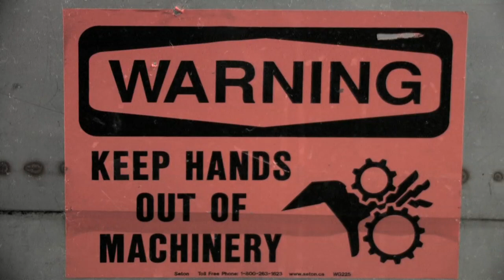Cooper-Hewitt: Brand Felt of Canada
Industrial felt production at Brand Felt of Canada

Produced by Cooper-Hewitt with the cooperation of
Brand Felt of Canada

Fashioning Felt presents an extraordinary range of felt. From two-dimensional carpets to three-dimensional environments, each work reveals the virtuosity of both the material and the designers. The exhibition and book focus on felt that has been produced by traditional hand- or machine-felting processes; they exclude non-woven felt and techniques, in order to underscore the essential elements of feltmaking — wool fiber, agitation, moisture, and pressure.

On view at Cooper-Hewitt March 6—September 7, 2009